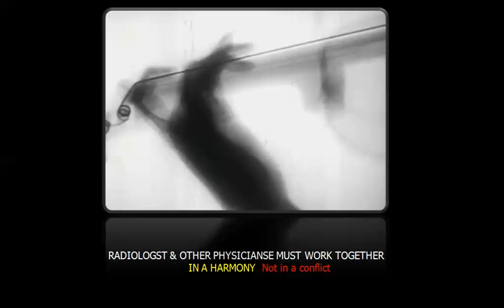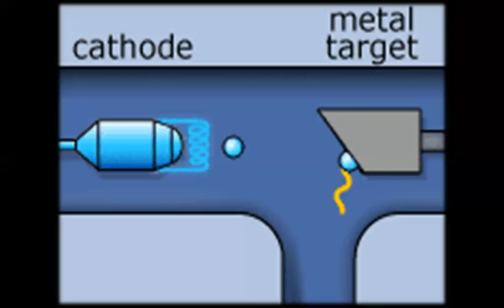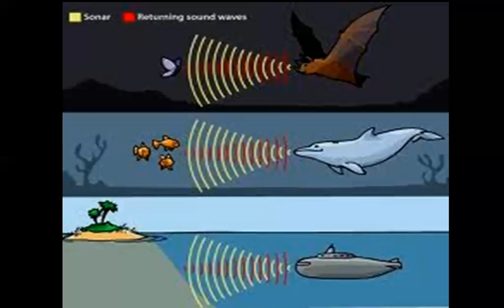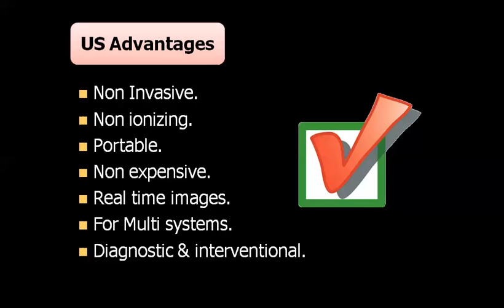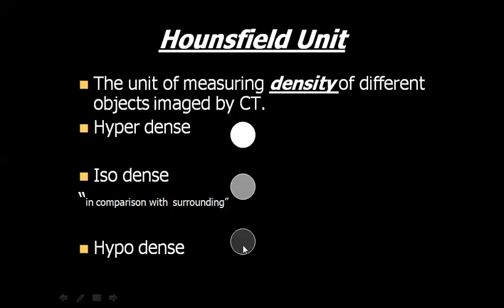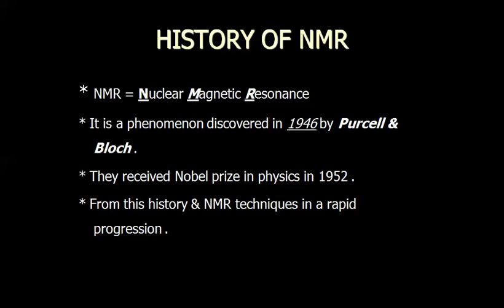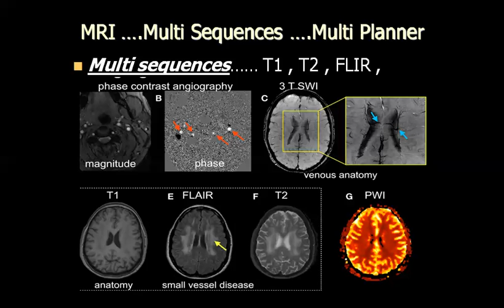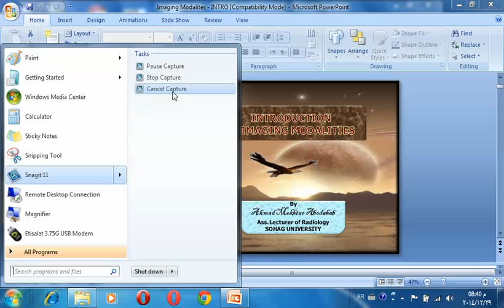INTRO TO IMAGING MODALITES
INTRODUCTION TO IMAGING MODALITES
FOR MEDICAL STUDENTS
By
Ahmad Mokhtar Abodahab
Ass. Lecturer of Radiology
Sohag University